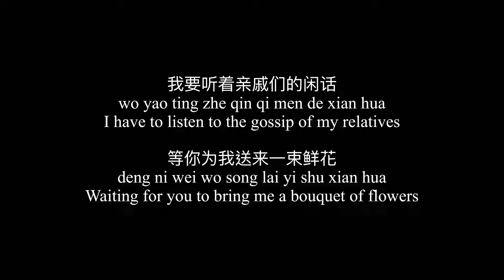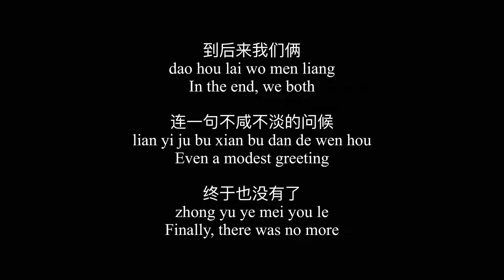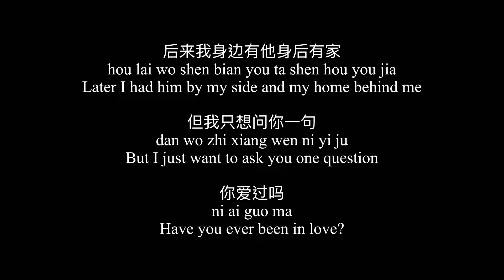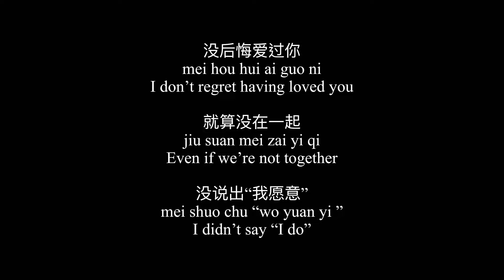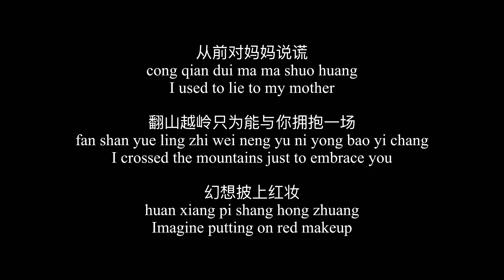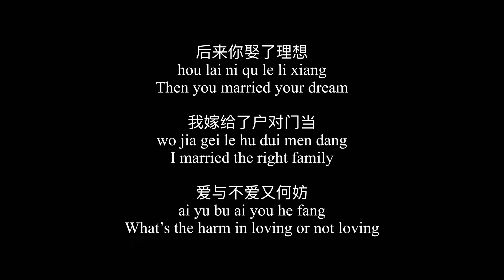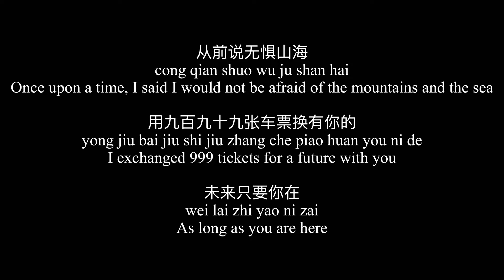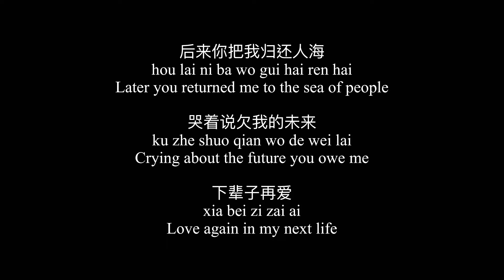从前说 Cong Qian Shuo - 小阿七 Xiao A Qi - Chinese+Pinyin+English lyrics video